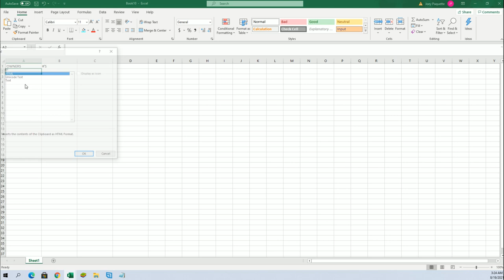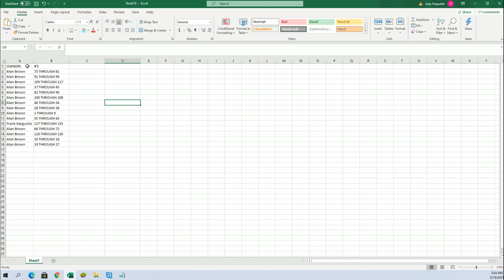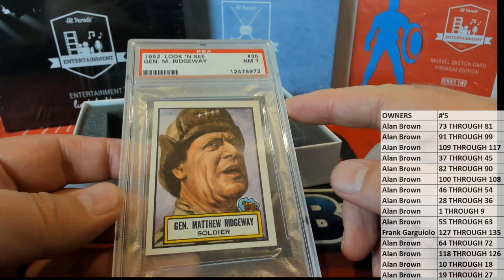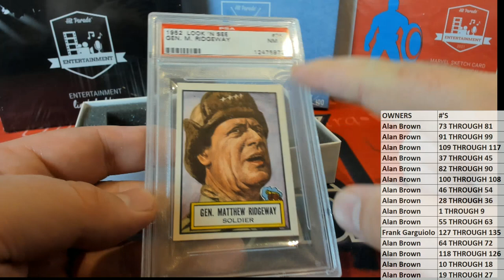BOX ID 21HP52ARCH105 2021 Hit Parade 1952 Archives Edition Series 1